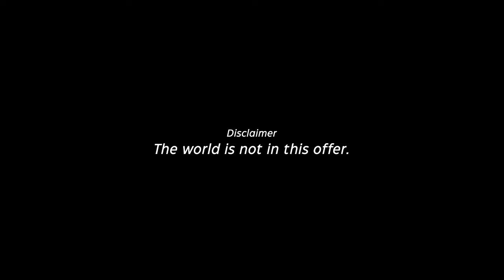Modern HD - Advanced Textures Release Trailer | Minecraft Marketplace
Add some vivid details to your world in this skin pack that adds a bit of a modern, HD revamp to your adventure. Featuring familiar mobs with new faces, and blocks and trees with fresh textures, you may never go back to a tradition world again!

Available NOW! on the Minecraft Marketplace